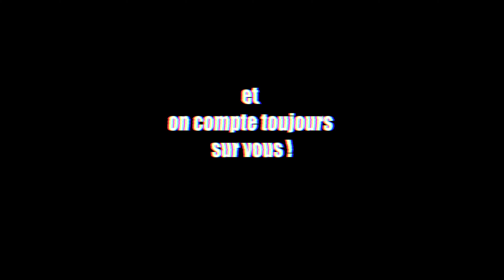GONES de LYON Saison 20 Officiel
Les Gones de Lyon - Le club de Football américain et de Cheerleading de Lyon : "En route pour une vingtième saison !"
Spot vidéo de lancement de la saison 2023/2024.